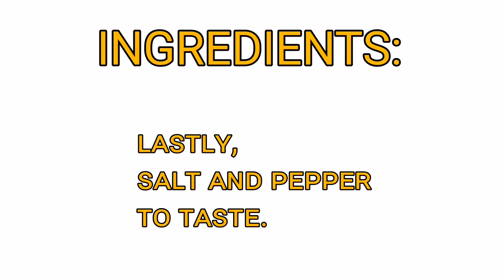HEALTHY SARDINES RECIPE |DODT -Dish Of The Day| ep.5 🇵🇭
ɪɴɢʀᴇᴅɪᴇɴᴛs:

1 can Sardines
alugbati
1 pc. Tomato
onion
garlic